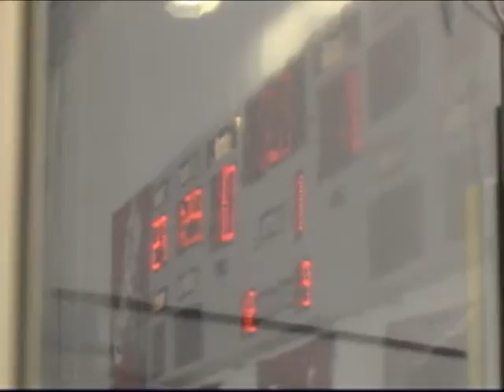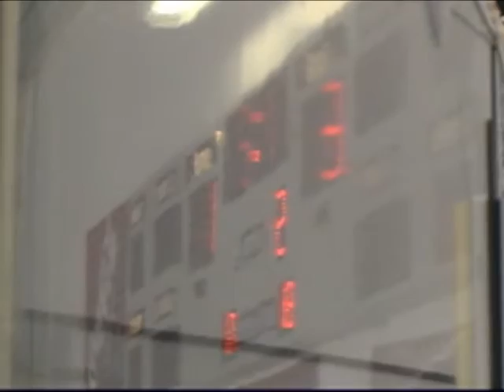Midfairfield Jr Blues vs South Boston Shamrocks.mp4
Midfairfield Jr Blues vs South Boston Shamrocks